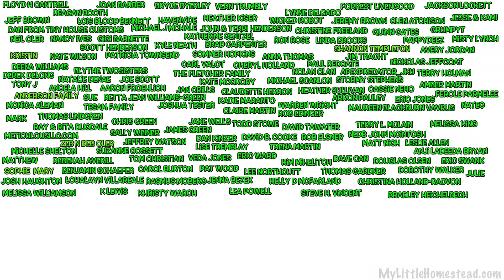Concrete Countertops, Office Space & Repurposing a Sweatshirt | Weekly Peek Ep213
The kitchen concrete countertops are beginning to take shape as Gary and Bryson pull the molds and start the long process of sanding. Garen and Ellie paint and organize a room for their office while Bree figures out how to repurpose an old sweatshirt. Watch to see how “colorful” it becomes :)  Be sure to catch this weeks show as Gary has an important message to share. We appreciate you!

Options if you'd like to Contribute to MyLittleHomestead:
Amazon Gift Wish List

G&E Baby Gift Wish List

                               304 S. Jones Blvd #3933

Free Use Music:
Bottomless_Cup_by_Silent Partner
Minor_Blues_for_Booker_by_E's Jammy Jams
Rocka_by_Text Me Records : Bobby Renz
Ripe by LATASHÁ
Malandragem_by_Quincas Moreira
The_Only_Girl_by_Silent Partner
Diskofunque by Francis Preve

Morgage Free, Debt Free, Building on a Budget :)